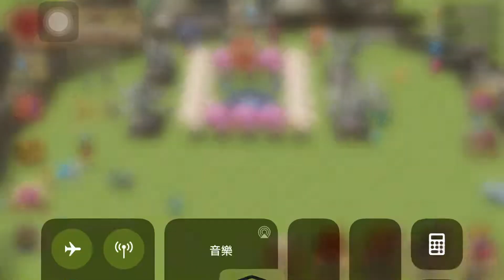魔靈召喚-燒錢課金結果...神秘召喚捲44抽水之召喚捲14抽光暗2抽...光暗竟然閃出？？(課金臉黑沒原五）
定居520～～ 課慘了 燒錢實錄

不懂英文的呆子竟然來到了澳洲...！？
手機內建拍攝 請見諒～
一口一